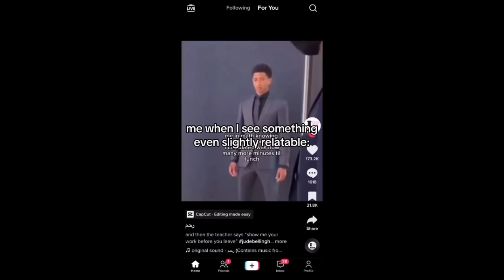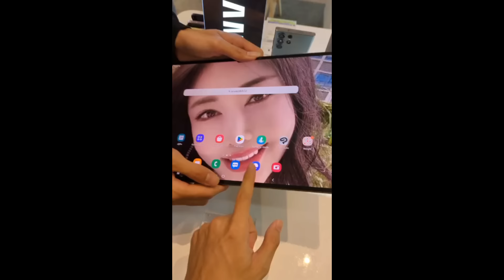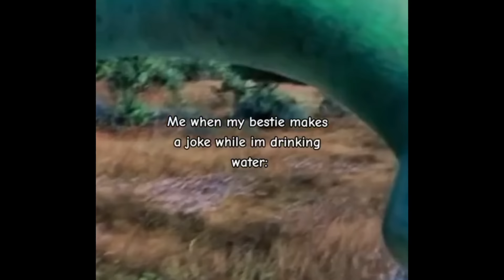floptoks video that living on my head 24/7😝😍😘🥰💅🏻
credit to all the owner of the vid